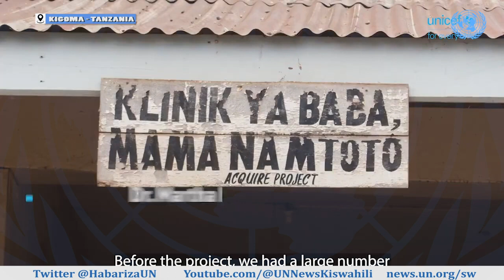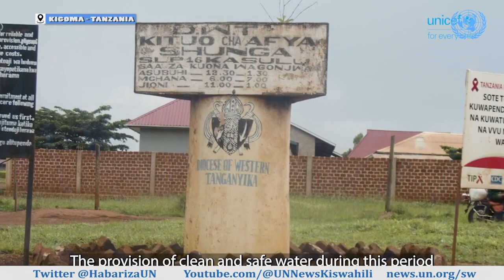HabarizaUN Sasa maji si machafu tena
HabarizaUN Ufumbuzi wa ubunifu wa maji unaotumia teknolojia ya nishati ya jua ambao unafanikishwa na shirika la Umoja wa Mataifa la kuhudumia watoto UNICEF kwa kushirikiana na wadau wake ukiwemo ule wa utekelezaji, Water Mission, na ule wa kutoa msaada wa fedha Grundfos Foundation kutoka nchini Denmark umesaidia serikali ya Tanzania kubuni suluhisho la msingi na la kudumu la maji katika jamii 15 za mkoa wa Kigoma ulioko magharibi mwa taifa hilo la Afrika Mashariki. Lengo lao kubwa ni kuhakikisha upatikanaji wa maji safi na salama kwa watu 99,107 mkoani humo ifikapo Machi 2024.